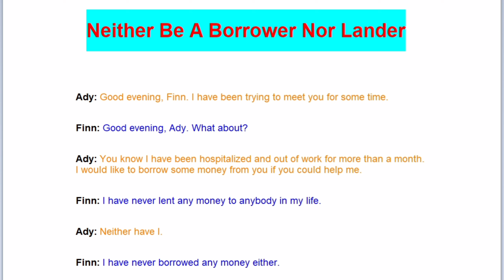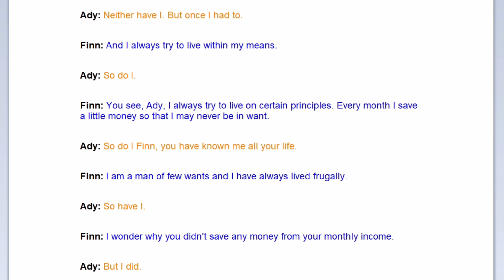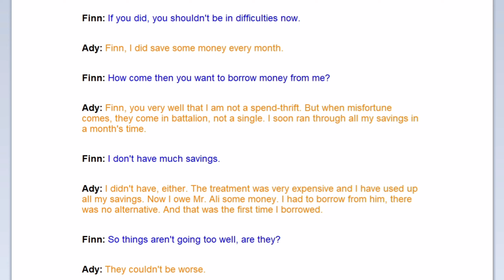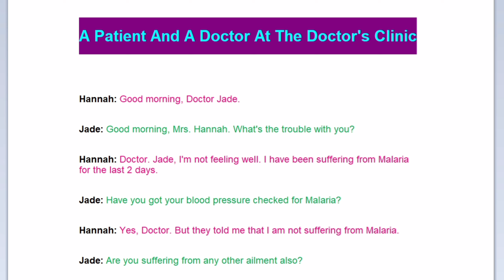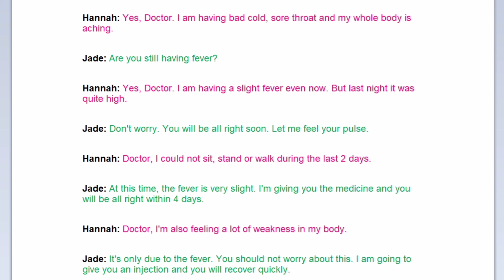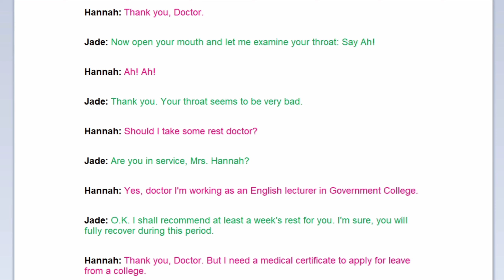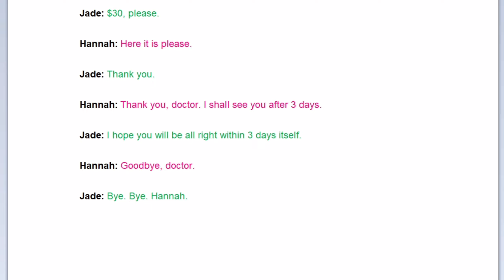How to learn English from daily conversation | Daily English Practice.